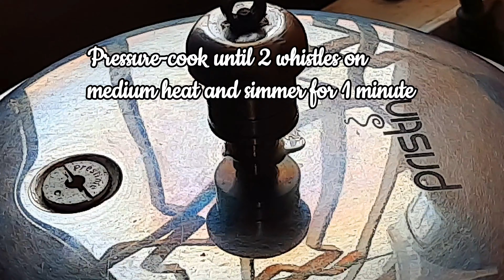SARKKARAI PONGAL | SAKKARA PONGAL | Pongal Festival | Cooker made Sweet PONGAL | easy | how to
"north wind"

Ingredients:

Raw Rice (Seeraga Chamba) 200 gm
Moong dal 1 tbsp
Ghee 2 half spoons to saute the rice and dal
Jaggery 400 gm / Achu vellam 8 pcs
Water 150 ml
Edible camphor one tiny bit crushed
Ghee 4 tbsp to fry the whole cashews and Raisins
Whole Cashews 50 gm
Raisins 25 gm
Crushed Cardamom seeds powder 1/4 tsp
Ghee 1 tbsp at final stage